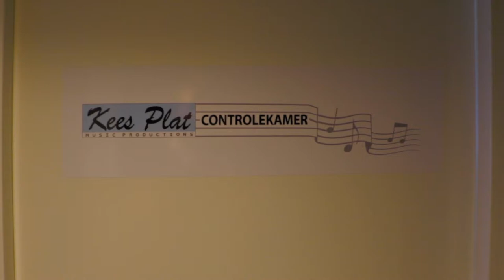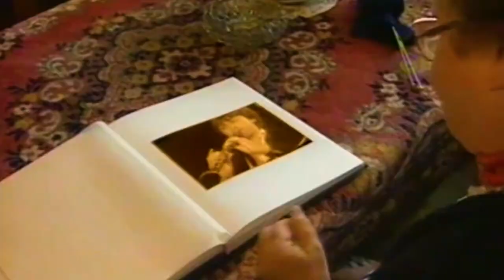De Kermisartiesten 1997 - Elluk Jair Faist (Kermis 2017)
De Kermisartiesten 1997 - Elluk Jair Faist
Volendammer Kermis Hit Festival 2017